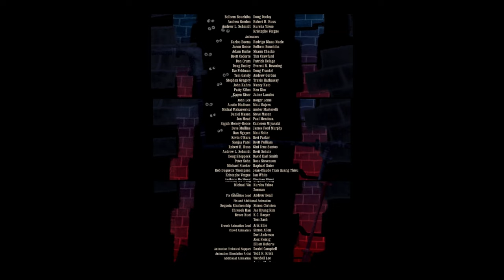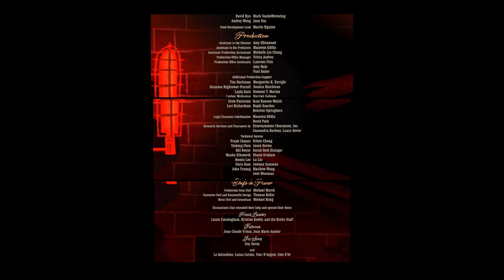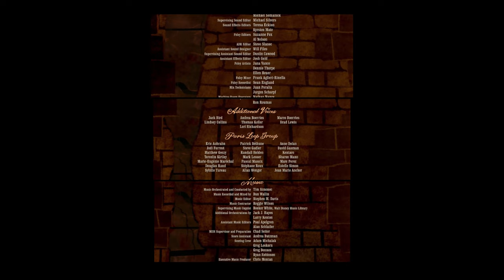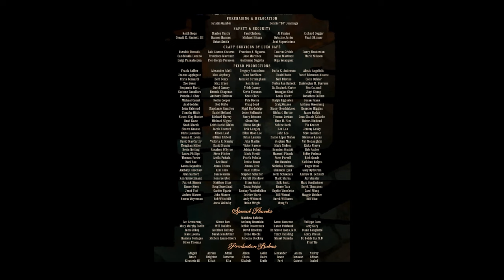Ratatouille End Credits Crawl Art, But It's Extended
I Like Ratatouille and JoJo's Bizarre Adventure.